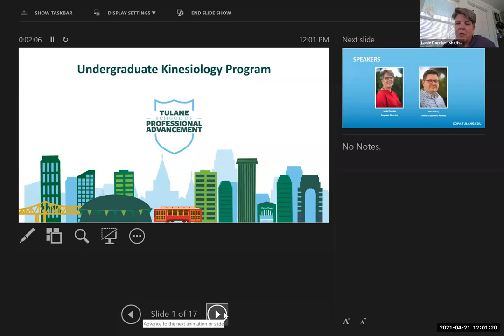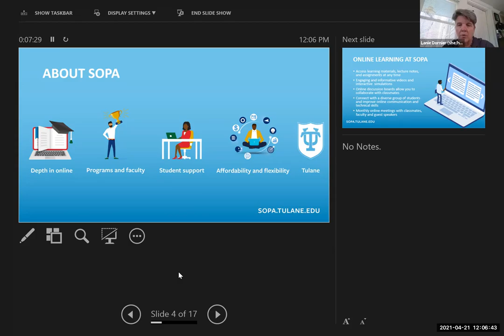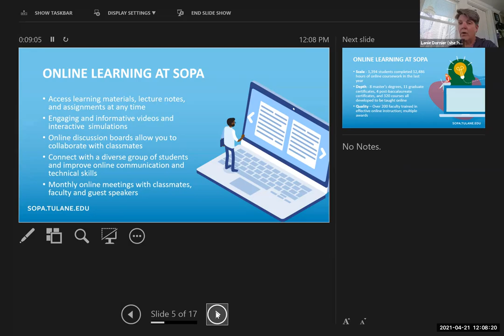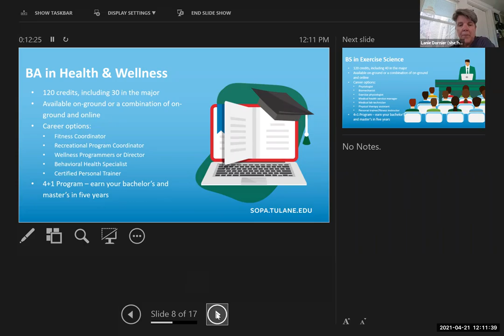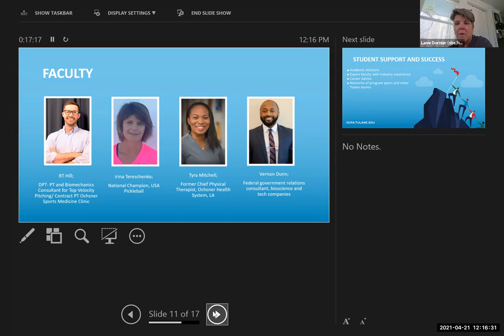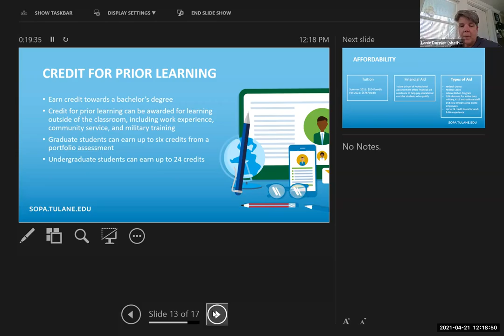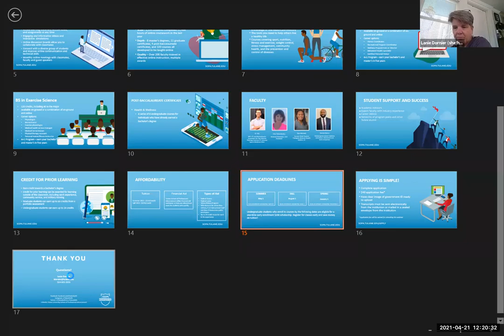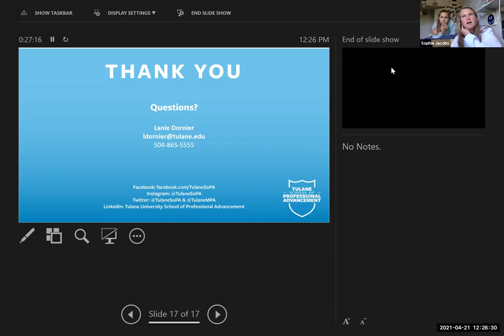Admissions Webinar: Kinesiology (Health & Wellness and Exercise Science - Undergraduate Programs)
Join us to learn more about Tulane's School of Professional Advancement Kinesiology program. SoPA faculty and admissions staff will review the Kinesiology program and the various graduate degree and certificate options within it, as well as topics including SoPA's close connections with industry, career opportunities for graduates, and the admissions process.